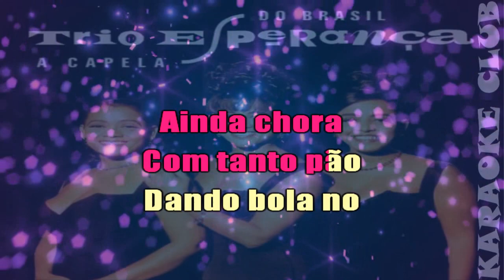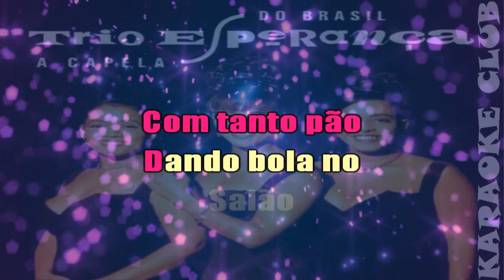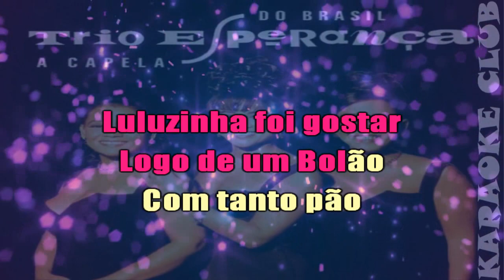TRIO ESPERANÇA - A FESTA DO BOLINHA ( KARAOKÊ )